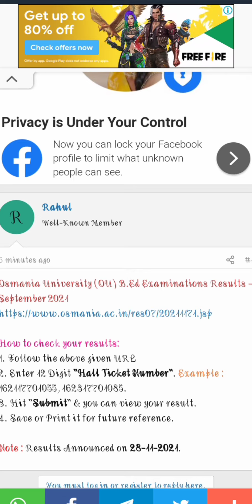OU B.Ed Exam results and Revaluation Results